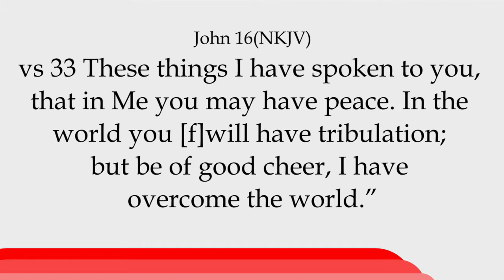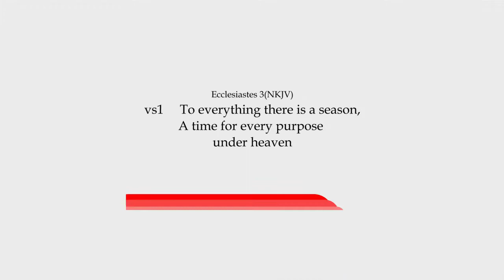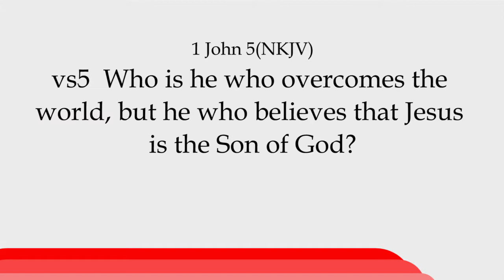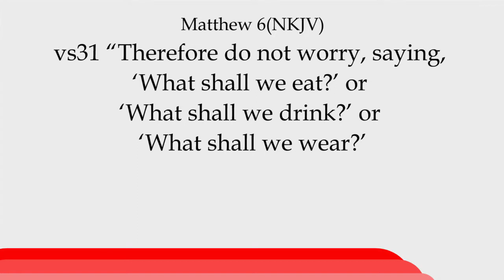WE WILL COME OUT BETTER By James Kuria